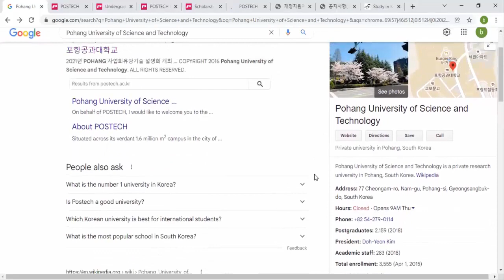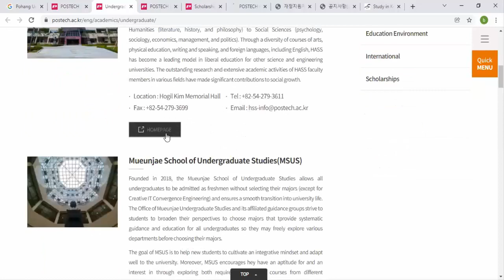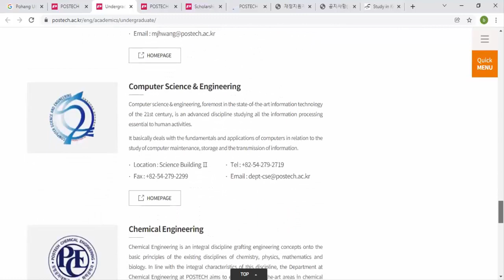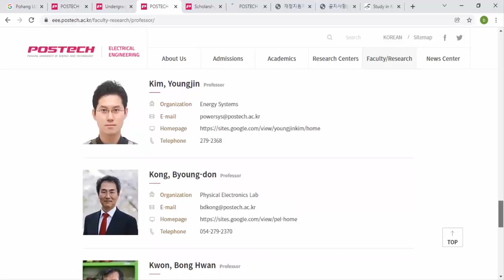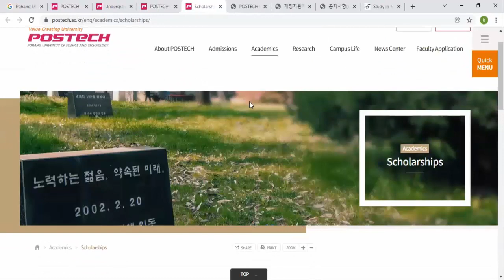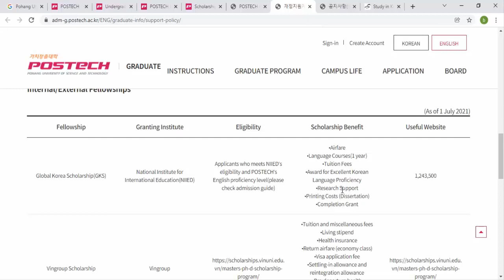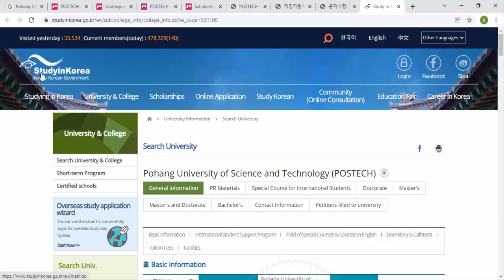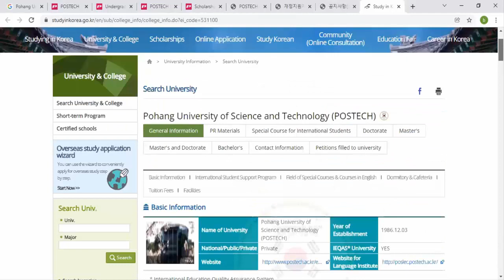Pohang University of Science and Technology (POSTECH) | GKS/KGSP Scholarship/ RA/TA Scholarship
Link of POSTECH on studyinkorea